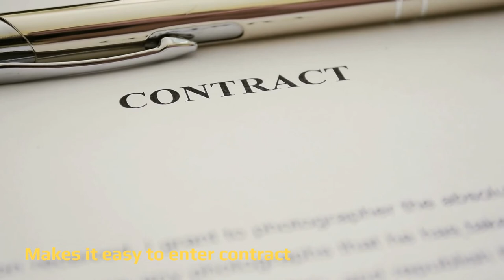For Hire 24 7 ‑ Moncrief Park Notaries